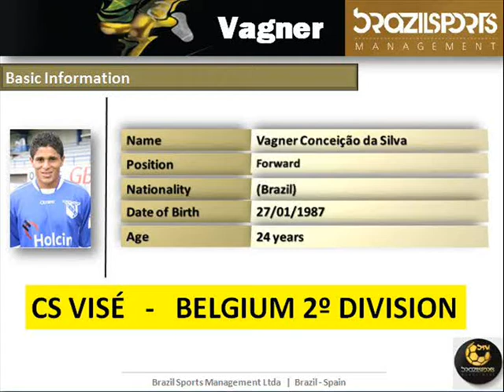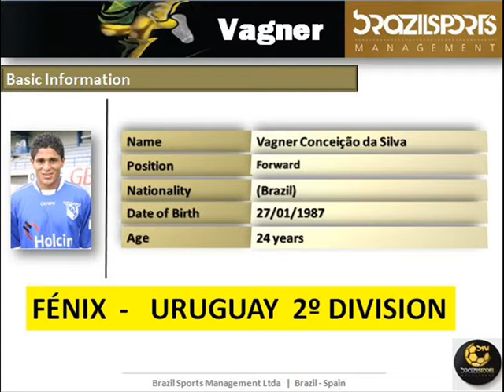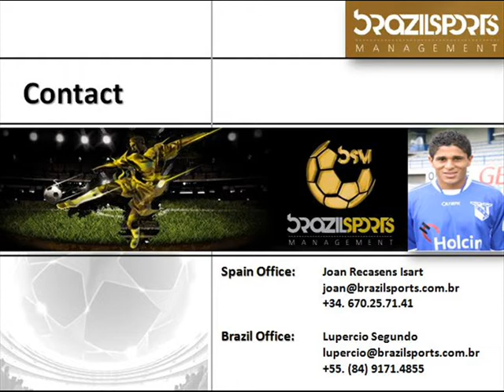VAGNER DA SILVA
Atacante de 24 años con experiencia en Bélgica (2º División) y Uruguay (2º División). Excelente jugador.